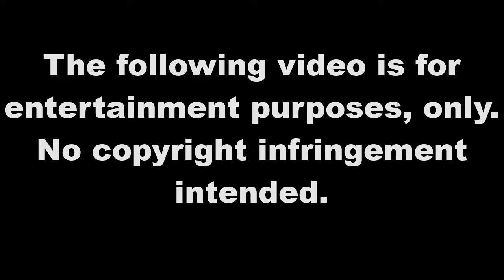Good Idea/Bad Idea: DSP Experiences Bugged Thinking Mechanics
If there's one thing DarksydePhil is good at, it's getting someone killed in a video game!

DSP footage is from "This is how you DON'T play Batman: Arkham Asylum" by TheCriticalGamer.